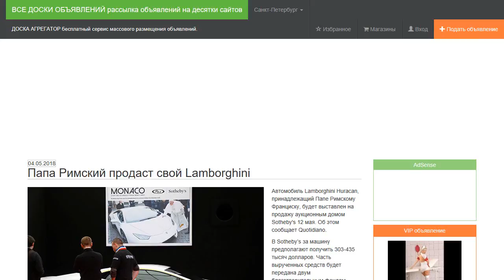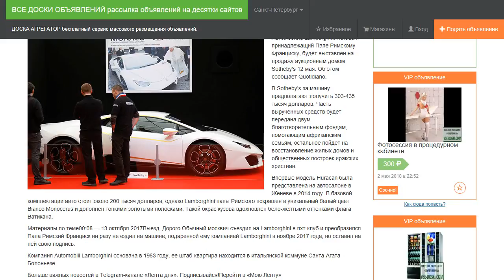Папа Римский продаст свой Lamborghini.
Автомобиль Lamborghini Huracan, принадлежащий Папе Римскому Франциску, будет выставлен на продажу аукционным домом Sotheby's 12 мая. Об этом сообщает Quotidiano.

В Sotheby’s за машину предполагают получить 303-435 тысяч долларов. Часть вырученных средств будет передана двум благотворительным фондам, помогающим африканским семьям, остальное пойдет на восстановление жилых домов и общественных построек иракских христиан.

Впервые модель Huracan была представлена на автосалоне в Женеве в 2014 году. В базовой комплектации авто стоит около 200 тысяч долларов, однако Lamborghini папы Римского покрашен в уникальный белый цвет Bianco Monocerus и дополнен тонкими золотыми полосками. Такой окрас кузова вдохновлен бело-желтыми оттенками флага Ватикана.

Папа Римский Франциск ни разу не ездил на машине, подаренной ему компанией Lamborghini в ноябре 2017 года, но оставил на ней свою подпись.

Компания Automobili Lamborghini основана в 1963 году, ее штаб-квартира находится в итальянской коммуне Санта-Агата-Болоньезе.